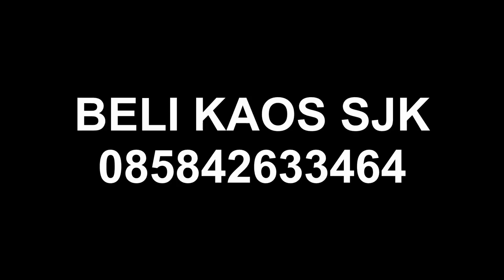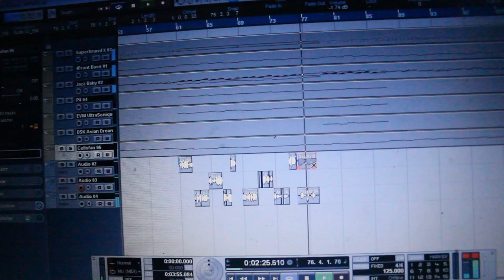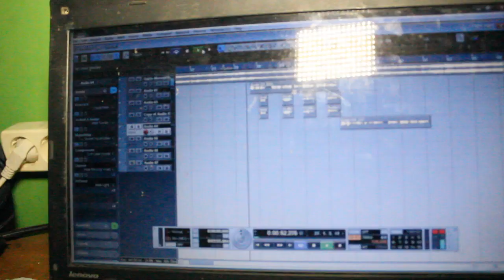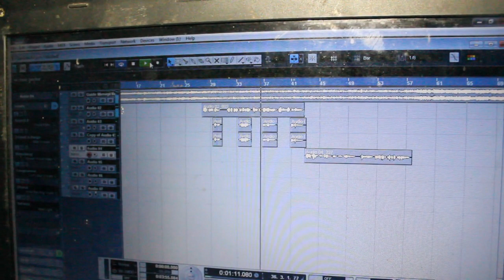Proses Telo Rekaman Lagu Menepi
SJKVlog sinetron jowo klaten rekaman lagu Menepi

ALAMAT KAMI:
Andika BuncAzca